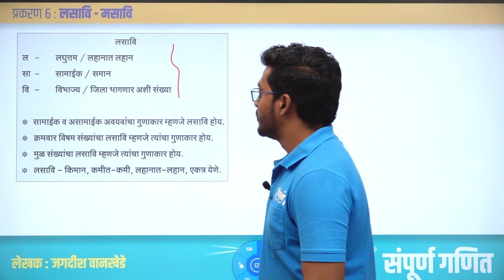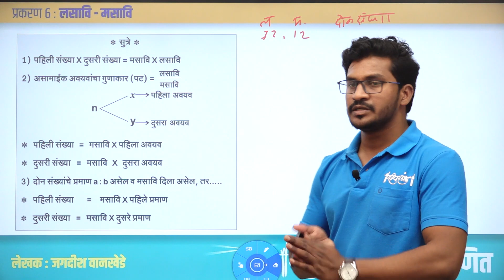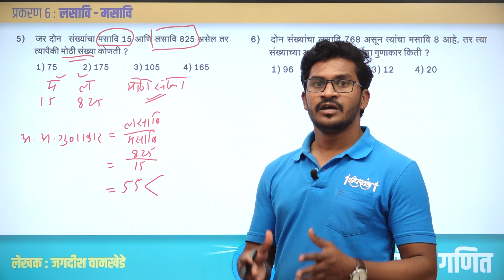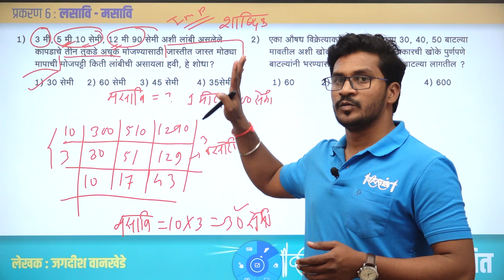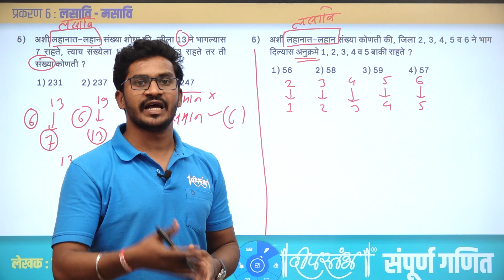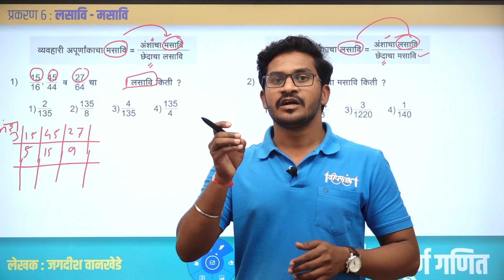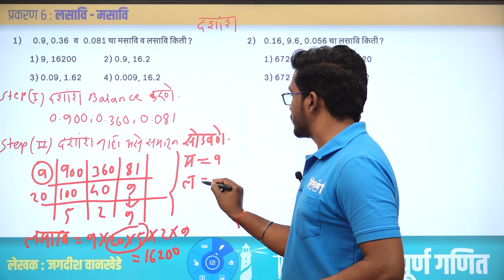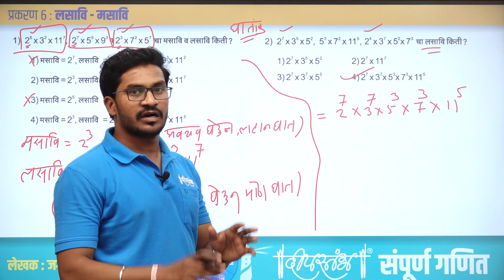लसावि मसावि | मार्गदर्शक श्री.जगदीश वानखेडे | Deepstambh | Math | गणित 360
दीपस्तंभ प्रकाशन, जळगांव
पुस्तक घरपोच मिळविण्यासाठी संपर्क - 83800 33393

दीपस्तंभ स्पर्धा परीक्षा मार्गदर्शन केंद्र, जळगांव.